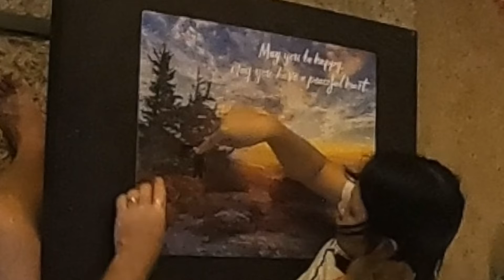Puzzle TImelapse 2.0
Complete edit, learning all the tricks on the fly. Comment on which one is better. Helps me improve.